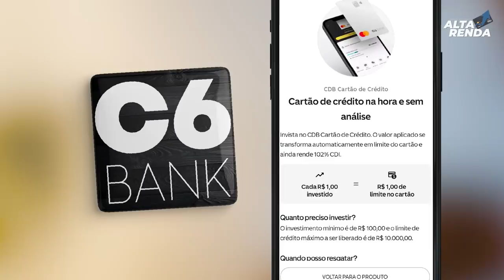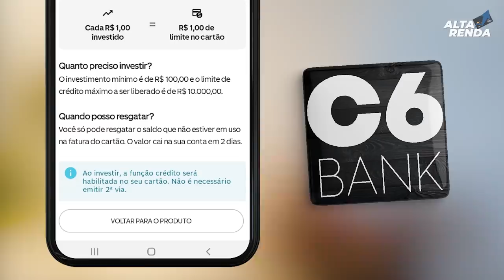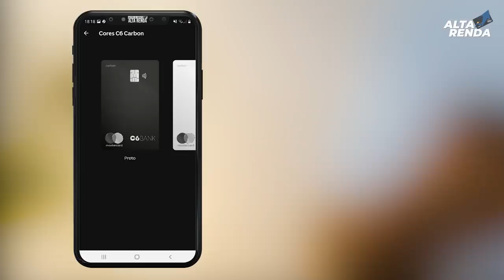C6BANK VOLTA COM LIMITE + CARTÃO DE CRÉDITO: SUA CHANCE DE PEGAR O MASTERCARD BLACK VOLTOU.